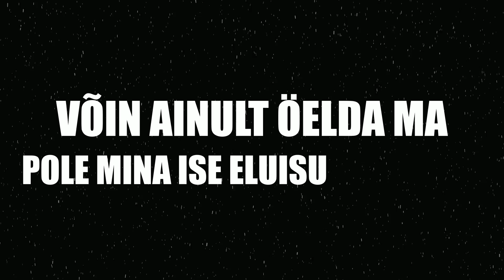near, nowhere. - Väsinud Kaotamast (LYRIC VIDEO)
Varsti saadaval ka teistel platvormidel!
mix & master | CKELETOV
lyric video | CKELETOV